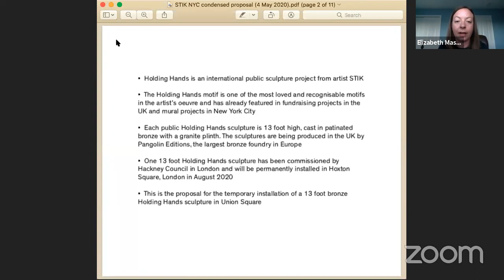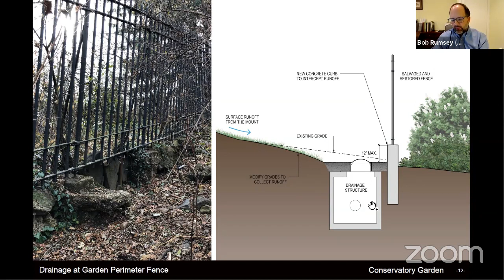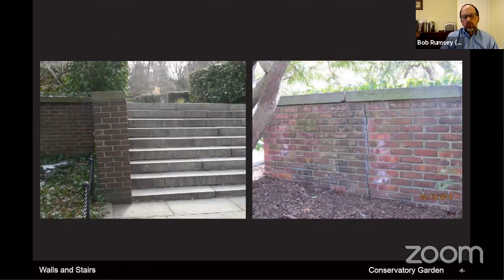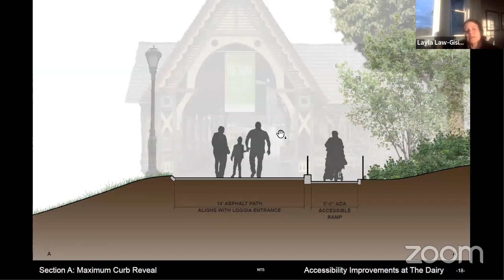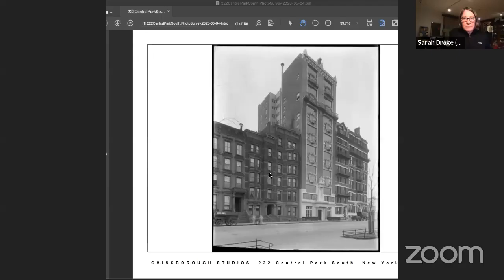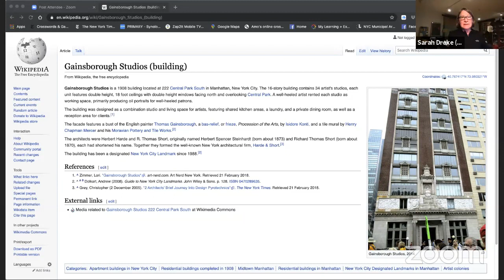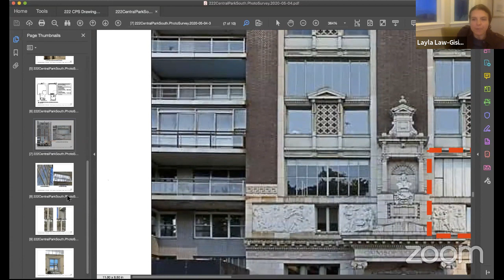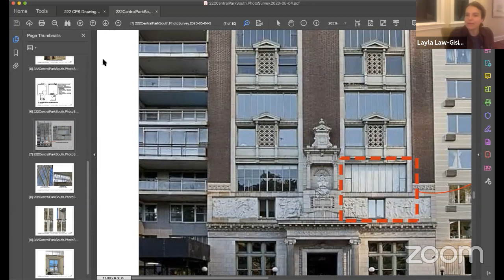May 4th, 2020 - Joint Meeting: Parks & Public Spaces/Landmarks Committees Meeting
Agenda:

- [Parks & Public Spaces Committee ONLY] Presentation by the Parks Department on an upcoming temporary public art installation in Union Square for June 2020.

- [Joint Parks and Landmarks] Presentation by the Central Park Conservancy on four, in-kind capital projects:
1. Conservatory Garden - "Located along 5th Avenue between E. 104th-106th Street this is an in-kind restoration of the garden's infrastructure, paving, fence and masonry. Limited regrading will be completed on an as-needed basis in compliance with ADA requirements. "
2. Dairy Access Path - "Consistent with our approach throughout the Park, we will be adding a ramp and regrading the path to the Dairy Visitor Center to achieve accessibility. The path is located mid-park, near 65th Street."
3. Bendheim Playground - "Located at E. 100th Street, the scope of work is limited to the composite play structure, which will be replaced to address accessibility and safety standards."
4. Perimeter - "As part of our effort to restore the perimeter in full, we will be doing an in-kind restoration of the perimeter from E. 85th-90th Street."

- [Landmarks Committee ONLY]   222 Central Park South Apt 4, b/w 7th and Columbus Circle, application for a change of function for the two end windows on the 3rd Floor steel metal window assembly, from the original double-hung function to casement.